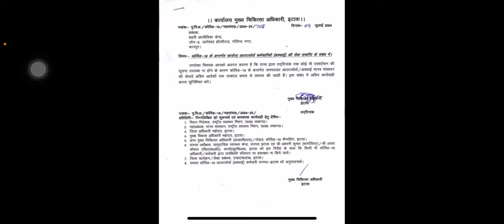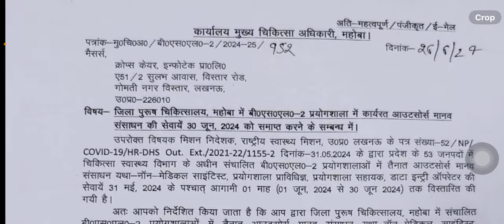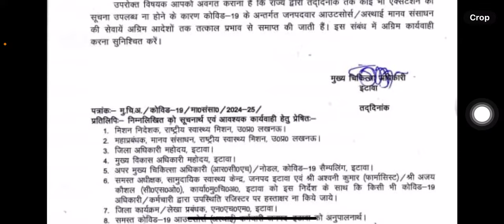UP NHM बड़ी अपडेट | संविदा कर्मियों की सेवा की समाप्त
UP NHM बड़ी अपडेट | संविदा कर्मियों की सेवा की समाप्त nurshing nhm UP NHM बड़ी अपडेट | संविदा कर्मियों की सेवा की समाप्त nurshing nhm UP NHM बड़ी अपडेट | संविदा कर्मियों की सेवा की समाप्त nurshing nhm UP NHM बड़ी अपडेट | संविदा कर्मियों की सेवा की समाप्त nurshing nhm UP NHM बड़ी अपडेट | संविदा कर्मियों की सेवा की समाप्त nurshing nhm UP NHM बड़ी अपडेट | संविदा कर्मियों की सेवा की समाप्त